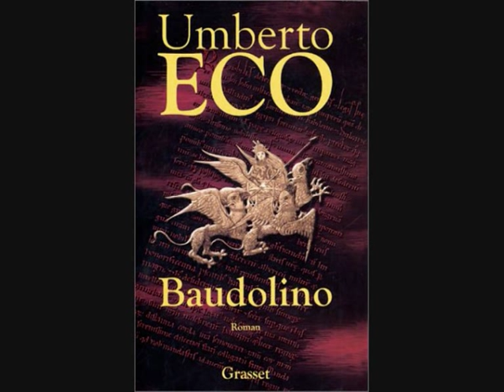Baudolino-Hypatia a skaza Konstantinopolu 5 čast posledná.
Baudolino je historizujúci román spisovateľa Umberta Eca. A slovenský rozhlás sa rozhodol že natočí rozhlásovú hru podľa toho románu. Je to román - fikcia zasadená do rámca stredovekej Itálie, Blízkeho a Stredného východu a Štvrtej krížovej výpravy. Baudolino je aj meno hlavnej postavy románu, ktorý je v pozícii rozprávača. Baudolino vyrástol v stredovekej severnej Itálii v meste Alessandria, kde sa príbeh začína na prelome 12. a 13. storočia a pokračuje cez Paríž, Konštantinopol až do bájnej Jánovej ríše.
Eco je znalcom talianskej histórie a preto reálie románu sú spoľahlivo správne, postava Baudolina je autorova fikcia ako i viacerí protagonisti, aj keď v príbehu vystupujú skutočné osobnosti doby, napríklad Fridrich I. Barbarossa. Zo začiatku sa dej rozbieha pomalšie i preto, lebo autor ako rodák z mesta Alessandria detailne opisuje jej vznik a historické udalosti, v ktorých má Alessandrijčan Baudolino svoje nenápadné miesto. Dej sa postupne zrýchľuje po jeho odchode z rodiska. Román je memoárom hlavnej postavy, ktorá nedostala dôkladné vzdelanie, rozprávanie je preto štylizované do laickej reči.